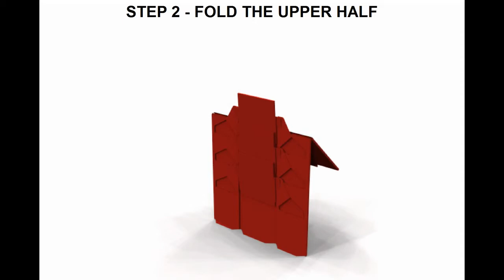Smart Display Facile da montare in soli 6 passaggi | Lic Packaging Spa